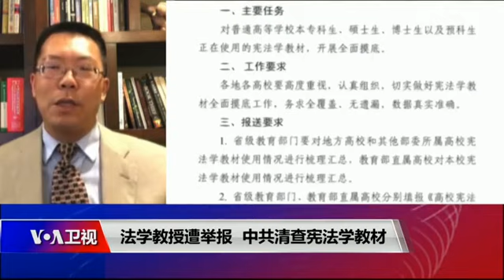【滕彪：文革式举报没有绝迹，中共对涉及意识形态的教材早有提防】1/24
主持人：您觉得这一举报事件的可能性有多大？为何这件事在法学界引起如此大的反应？
普林斯顿高等研究院访问学者滕彪：首先，柯华庆在接受媒体采访时，他的表述并没有直接否认这种可能性。另外，我曾与柯华庆同在一个学院和教研室，所以认识很多被他举报的教授以及其他同事，通过这些人，基本可以判断这就是柯华庆举报的。这件事在国内法学界以及自由派知识分子圈内引起非常大的反响。第一，举报这种在文革时期特别盛行的做法一直都没有在中国绝迹。中国政法大学法理研究所所长举报比自己更有名更有成就的教授，并批评相关宪法教材表扬西方的民主制度，贬低中国的社会主义制度。这很容易让人想起文革时期对反动言论的举报。再有，这件事也不是偶然发生的。因为中共对宪法教材和其他一系列涉及意识形态的教材早就加以注意了，比如前几年有所谓的“七不讲”，而其中很多内容就是宪法教材中经常会提到的司法独立和公民社会等概念。这象征着中共对意识形态的控制，它想回到之前更强调社会主义和一党制的旧意识形态中。这件事会在学术界和知识界继续发酵，但由于中共对言论和意识形态的控制自习近平上台后明显加强，这事也很难有什么翻转。